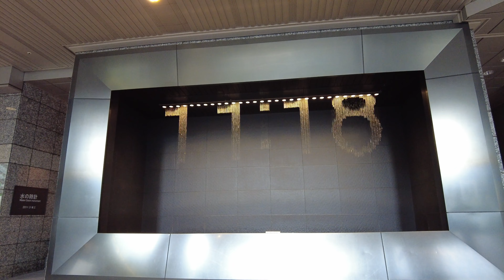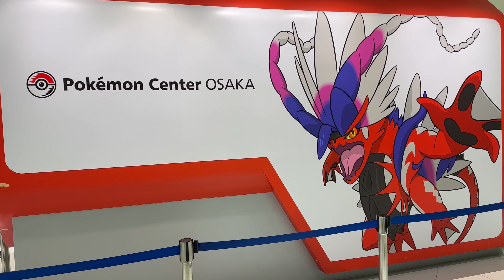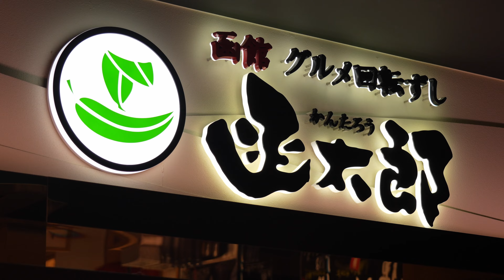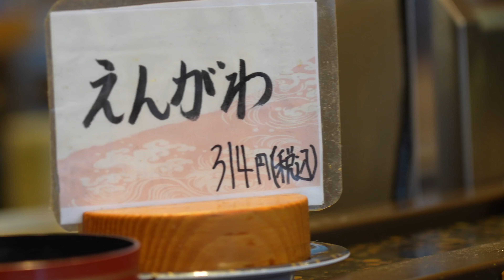Nintendo Osaka 🍄⭐️🎮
Nintendo
Run directly by the company, Nintendo Osaka is located on the 13th floor of Daimaru department store in the major commercial district of Umeda. It is the company’s second official store after its Tokyo shop opened in 2019.
Next to Nintendo Osaka is the Pokemon Center Osaka.

Kantaro Kaitenzushi
The first Kantaro opened in Hakodate in 1982. Being a fishing town with a wide variety of high quality seafood, the restaurant serves "HIGH-CLASS SUSHI-GO-ROUND"... The Kantaro we visited at the video is in Grand Front Osaka, Umeda.

00:00  Opening
00:30  Water Fountain Clock
00:46  Nintendo Osaka
04:30  Pokemon Center
07:56  Kantaro Kaitenzushi
09:59  Conclusion